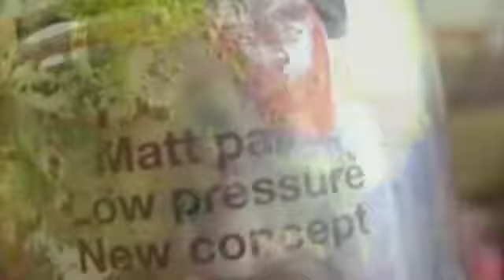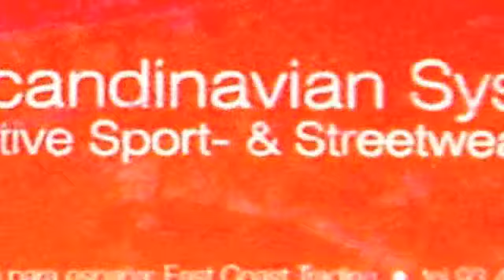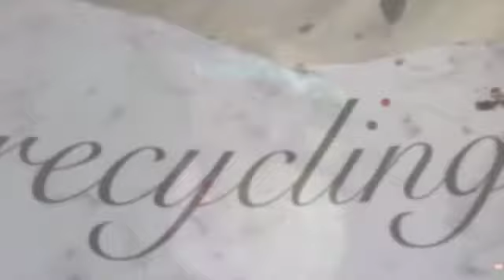IVAN MONTAÑA AT ELTON BASUR ART GALLERY / FACE TO FACE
FACE TO FACE ! OPENING: THURSDAY / MAY 3 /  2012 7:30 PM
THURSDAY MAY 3 TO SUNDAY MAY 20

THE ARTIST IVÁN MONTAÑA PRESENTS "FACE TO FACE" AT ELTON BASUR ART GALLERY IN GOTEBORG  (Sweden)

Montaña, performs his revolution as painter, as a street performer thrusting his hands into the arteries and the bifurcations of the postmodern city. Breaks, draws, models the way and shape the spoils of the private lives of individuals cosmopolitan and contemporary , which takes advantage in his quest ...

Plans, as he says, the sensation of the soul. Search in the street, trash, etc ..., cardboard and paper, and then store it, selected and treated to make it into the pictorial basis of his work.